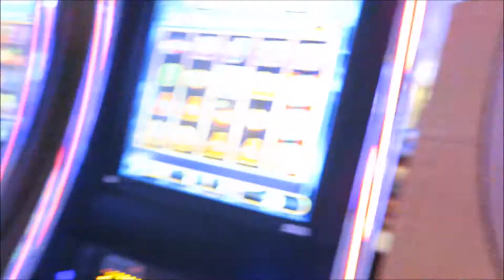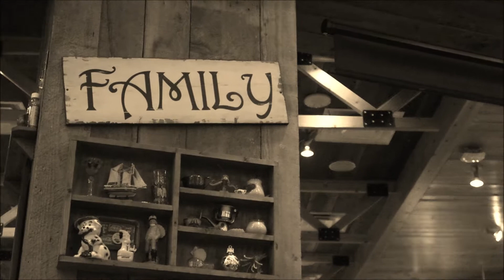SOME DOWN TIME (Day 3 Vegas Travel Vlog)